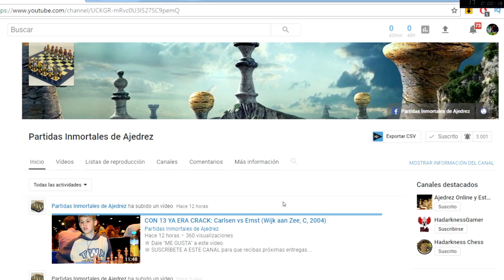ATAQUE FASCINANTE: Polgar vs Berkes (Budapest, 2003)